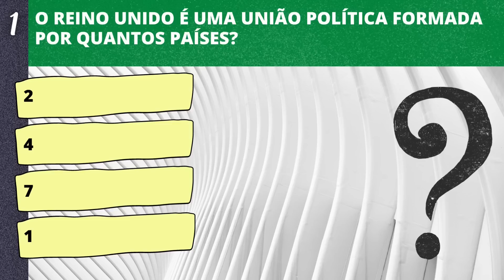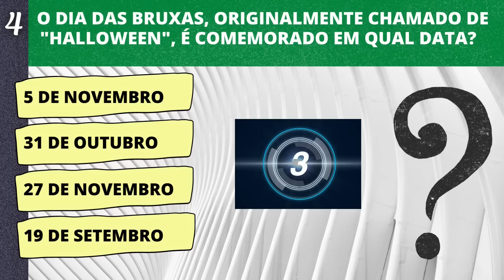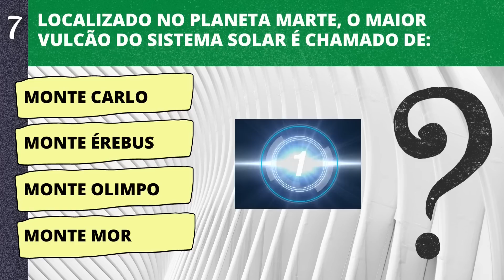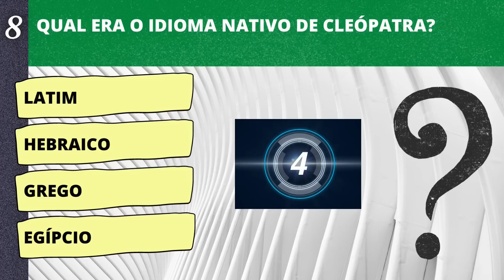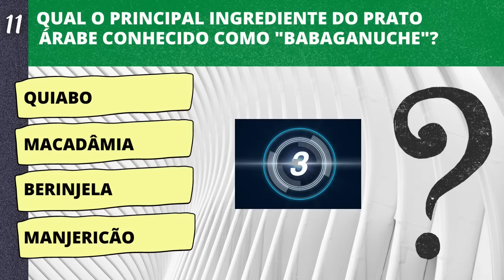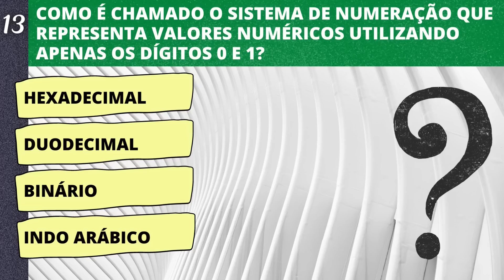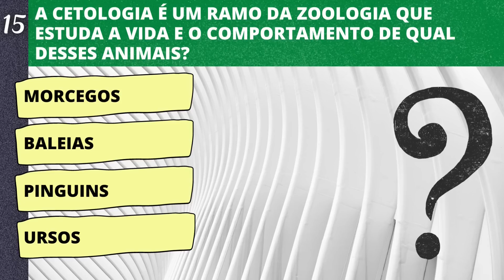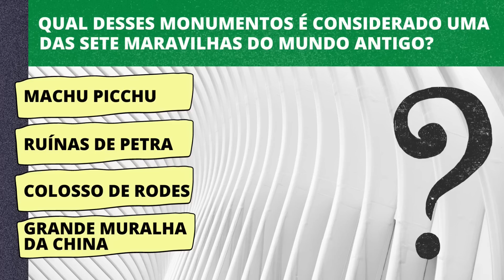SE VOCÊ ACERTAR AS 17 QUESTÕES DESSE QUIZ SEUS CONHECIMENTOS GERAIS ESTÃO ACIMA DA MÉDIA | NOVO QUIZ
PARA TESTAR E ATUALIZAR SEUS CONHECIMENTOS GERAIS, REUNIMOS 17 PERGUNTAS E RESPOSTAS COM NÍVEIS DE DIFICULDADE ALTERNADOS, ABRANGENDO VÁRIAS ÁREAS DO CONHECIMENTO. APROVEITE O QUIZ E AFIE SEU CÉREBRO AGORA MESMO!

NESTA LISTA VOCÊ VAI ENCONTRAR AS MELHORES PERGUNTAS E RESPOSTA SOBRE CONHECIMENTOS GERAIS:

UM ABRAÇO A TODOS E ATÉ O PRÓXIMO NOVO QUIZ :)

RESPOSTA DA PERGUNTA BÔNUS: COLOSSO DE RODES